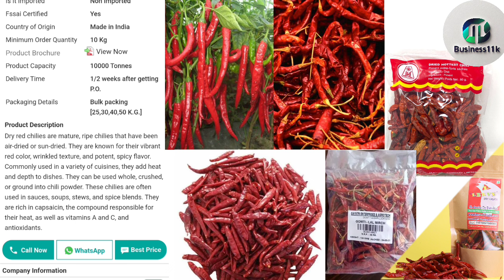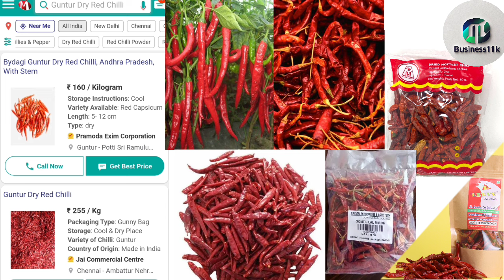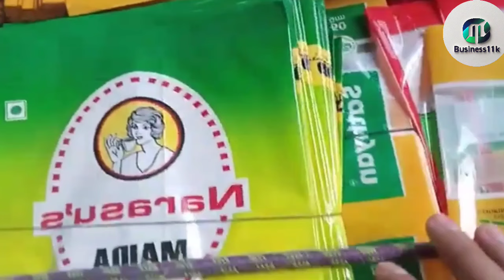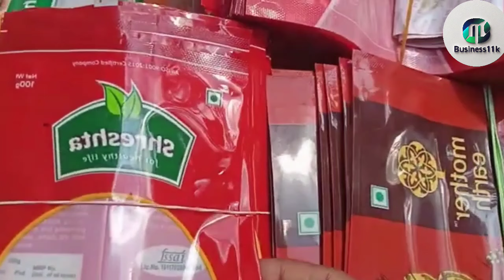लाल मिर्च होलसेल भंडार || लाल मिर्च का होलसेल बिज़नेस कैसे शुरू करे | Red Chilli Wholesale Business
ग्रामीण एरिया के सबसे जबरदस्त बिजनेस
लाल मिर्च होलसेल बिजनेस
हल्दी धनिया होलसेल
लाल मिर्च होलसेल बिजनेस | जीरा हल्दी धनिया बिजनेस 2024-25 |मसाला बिजनेस कैसे शुरू करें।
Newbusinessidea
haldi ka wholesale market
turmeric market
how to start turmeric business
kali haldi ka business
बिजनेस, bijnesh karne ka tarika
boka, होलसेल
bisnes idiya
turmeric export business
packing machine
haldi making machine
masala business
धनिया पाउडर बनाने का बिज़नेस और महीने में 75 हजार कमायें 2024 घर से शुरू करें हल्दी
Start from home turmeric chilli cumin coriander powder making business
business tips
earn thousand per month
starting your own busines
लाल मिर्च होलसेल विजनेस कैसे शुरू करें
red chilli business
lal mirch packing business
lal mirch business
lal mirchi business
laal mirch business
almirchbusiness
lal mirch ka business
mirch business
mirchi business
mirch ka business
mirchi business
mirch masala ka business
sabut lal mirch business
mirchi ka business
sukhi lal mirch ka business
lal mirch powder ka business
lal mirch wholesale business
sabut lal mirch business plan
lal mirch business in pakistan
lal mirch ka business kesy kren
new business ideas
lal mirch, laal mirch, lal mirch ka rate
lal mirchi ka bhav
wholesale dry fruits bussiness
mandi me lal mirch ka rate
khandva mandi lal mirchi bhav
kas online class
kukshi mandi bhav aaj ka lal mirchi bhav
indore sale
kukshi mirchi mandi bhav
kerala administrative service exam
bhediyav mirchi bhav aaj ka
kukshi mandi me mirchi ka bhav
indore wholesale
blanket wholesale
indore wholesale blanket market
cheapest blanket market in delhi